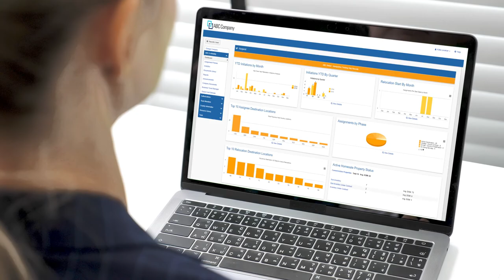Graebel globalCONNECT®: Your People-First Mobility Platform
There’s no one-size-fits-all mobility technology. Your needs are as diverse as the people your program supports. That’s why our approach to mobility technology is strategic, consultative and meaningful. Simply put: it’s built around you.

Our mobility experience platform, Graebel globalCONNECT, is backed by real people who work directly with you to tailor the technology and create exceptional experiences for your team and your assignees.